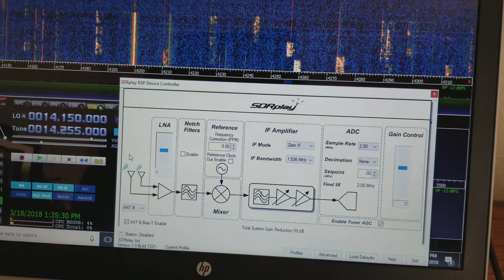Don't mount a miniwhip directly to a Metal Surface (ground)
This is a video of the Ukraine Miniwhip on a 1 meter elevated ground, and a Ukraine Miniwhip with only a dangling (non-grounded) coax.  The gounded Miniwhip is seriously reduced in gain and is not recommended.  The currents travel up the coax and become part of the antenna.  So don't ground the antenna directly to a ground plane.